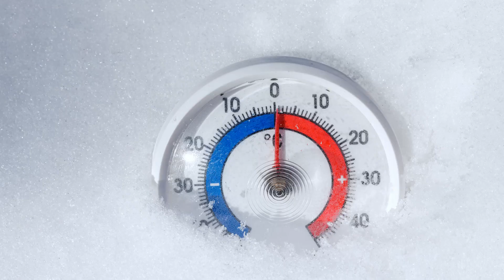Exploring the Extremes: Arctic vs Antarctic Geography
Dive into the breathtaking worlds of the Arctic and Antarctic in this visual journey, "Exploring the Extremes: Arctic vs Antarctic Geography." Uncover the stunning landscapes, unique ecosystems, and geographical contrasts that define these polar regions. With captivating stock footage, you’ll experience the beauty of glaciers, icebergs, and diverse wildlife like never before.

Discover how these frozen environments shape our planet's climate and play a crucial role in global ecosystems.

CHAPTER:
00:00 #1 Introducing the Arctic and Antarctic
02:47 #2 A Frozen Ocean at the Top of the World
04:24 #3 An Icy Continent at the Bottom of the Globe
05:01 #4 A Tale of Two Poles
05:42 #5 A Realm of Ice, Ocean, and Life
06:25 #6 A Continent Carved by Ice and Wind
07:12 #7 A Delicate Balance
08:00 #8 A Continent for Science and Cooperation
08:53 #9 Sentinels of Change